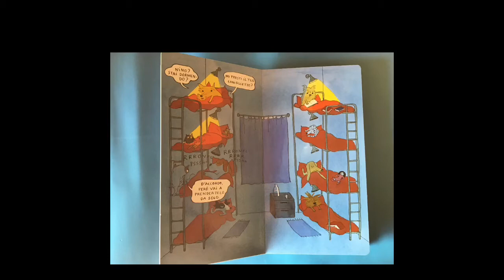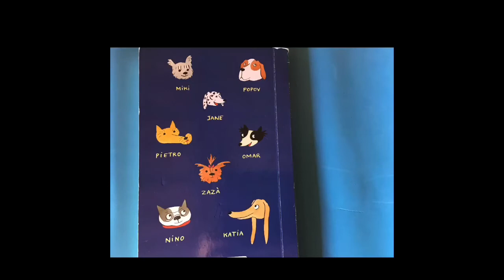Recensione “A Nanna” Piccolo Grande Mondo dei Libri per bambini albi illustrati edizione BABALIBRI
Salve a tutti piccoli grandi lettori
La recensione di oggi è
“A Nanna” di Dorothèe de Monfreid
Edizione: BABALIBRI

TRAMA
È notte e nella penultima brandina di un letto a castello “ NINO”,  un piccolo cane con le orecchie scure chiede a “MIKI”, un barboncino grigio che sta in alto nel lettino accanto, se può raccontargli una storia. NINO non riesce a dormire perché “POPOV RUSSA FORTISSIMO”, così nei due letti a castello iniziano ad accendersi le luci, mentre NINO scende per andare da MIKI, si sveglia anche “PIETRO” che chiede a NINO se può prestargli il suo coniglietto. Si sveglia anche “ZAZÀ” che non vuole dormire nel lettino in basso. Così ad ogni pagina che si gira, c’è una lucina in più accesa e si ritrovano tutti i canini nella brandina di MIKI ad ascoltare  una storia tranne POPOV…

RECENSIONE
Questa è una storia molto simpatica, dove un gruppo di cani cerca di dormire, ma con scarsi risultati. Il tema principale è la NANNA e la condivisione, di un letto un peluche, un bicchiere d’acqua e di una storia... Il libro è il cartonato, ha un formato verticale e l’ambientazione dall’idea di essere in un Campeggio. L’Età di riferimento è da 3 anni.

Spero che vi sia piaciuta questa recensione se si mettete mi piace e condividete
Seguitemi sul canale YouTube su Facebook su Instagram su Twitter e su il mio nuovo blog, trovate il link descrizione
Se volete lasciate un commento per dirmi cosa ne pensate.
Grazie e buona lettura da Piccolo Grande Mondo dei Libri E🍀…

LINK PER ACQUISTARE IL LIBRO
 (Acquistando il libro tramite il link, mi aiuterai a creare altre recensioni e video come questo: guadagnerò una piccola percentuale sulla vendita del libro, ovviamente senza nessun costo aggiuntivo per te. Grazie mille!)